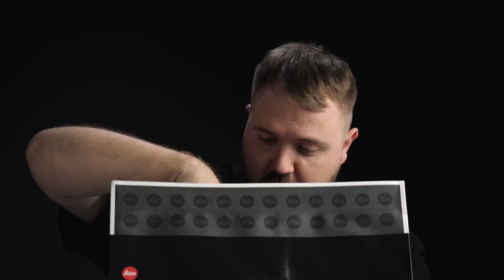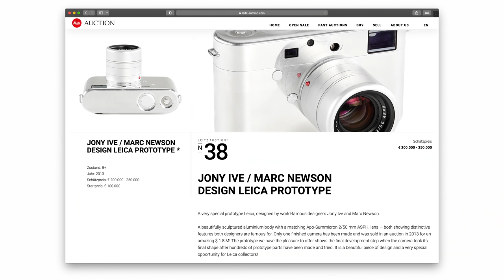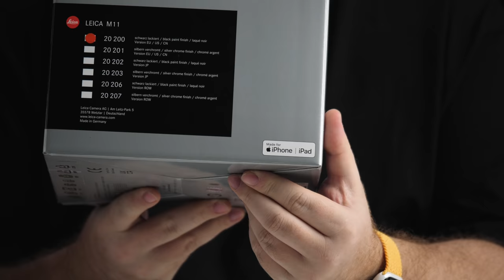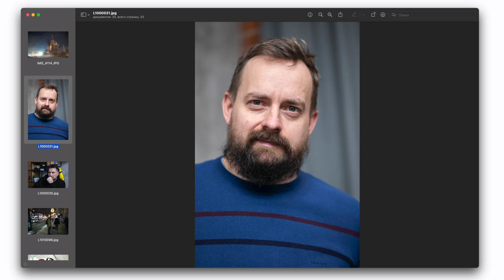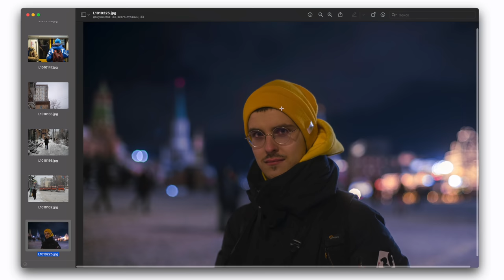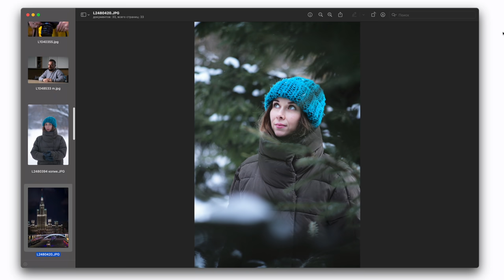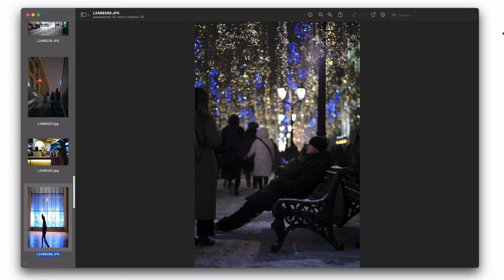Камера для iPhone за 1.300.000₽: Leica M11